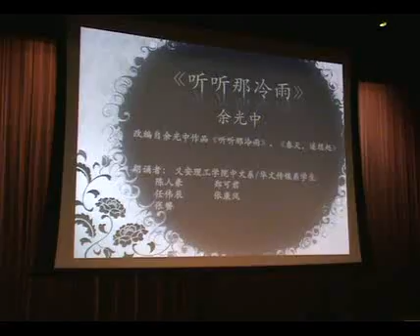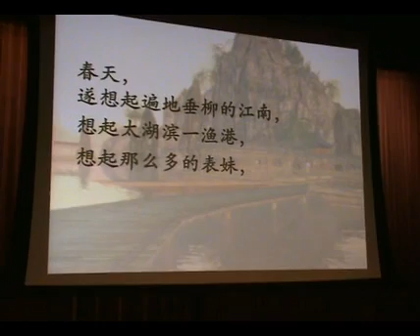义安理工学生朗诵余光中《那冷冷的雨》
这是新加坡南洋理工大学孔子学院、连士升青少年基金会和义安理工学院联合举办的余光中《文笔与译笔》讲座前，义安理工学院中文系和传播系的学生，朗诵余光中诗篇的视频。